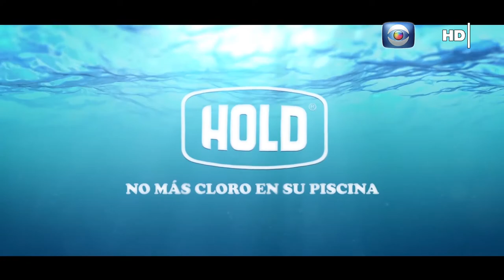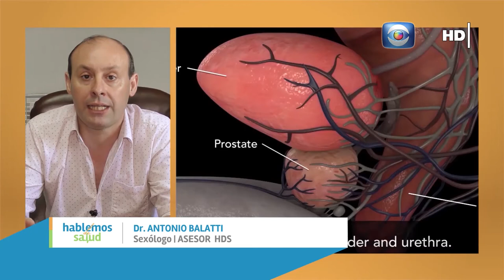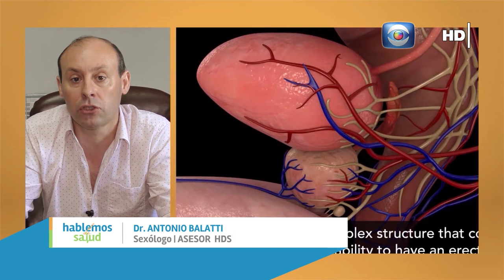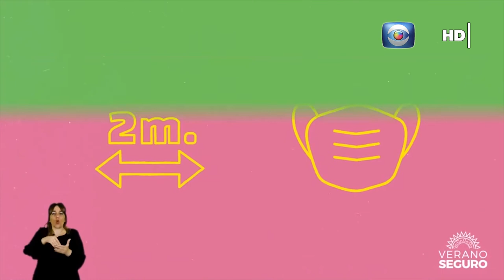Hablemos de Salud Uruguay:Programa P189. Sábado 26 diciembre. Canal 10